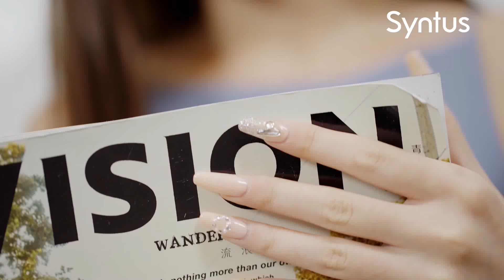Syntus 25 Pcs Gel Nail Polish Kit - Perfect Kit for Starters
A Wide Selection for Colors, Fit for All Seasons!

This is a complete gel nail polish set that contains 22 color coats, Base Coat, Glossy/Matte Coat.
The special matte topcoat makes each color has 2 different looks, which means you can create 44 colors.